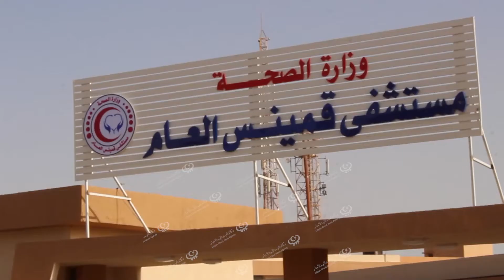زيارة وزير الصحة إلى مستشفى قمينس العام والوحدات الصحية التابعة له LCNA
قام وزير الصحة بحكومة الوحدة الوطنية "علي الزناتي" بزيارة تفقدية لمستشفى قمينس العام والوحدات الصحية التابعة له، حيث شملت الزيارة جميع الأقسام بالمستشفى والاطلاع على جاهزية المستشفى لقرب افتتاح العيادات الخارجية بعد أن تم إكمال مرحلة الصيانة وذلك بعد عيد الفطر المبارك حسب توجيهات الوزير.